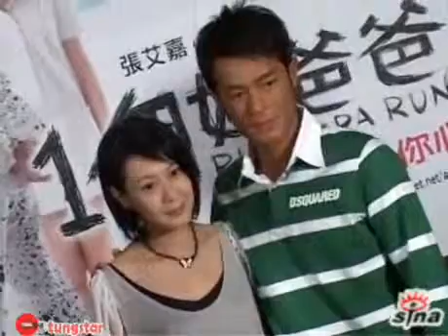古仔不怕未婚得子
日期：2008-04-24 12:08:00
新浪娛樂訊  繼去年合拍電影《生日快樂》之後，奶茶劉若英和古天樂這對最佳螢幕情侶再度合作，參演了由張艾嘉執導的《一個好爸爸》，順利由情侶晉升到夫妻檔。

奶茶表示，上次拍攝《生日快樂》時，古仔會經常過來討教女生的想法，而現在拍這部比較男生的戲，也讓自己更加瞭解了男人和古天樂，奶茶說，即使是拍床戲時，兩人也不會多想，只是想把一場戲做好而已。

在電影中，奶茶和古仔是先孕後婚，被媒體問及若在現實生活中遇到這種狀況會怎麽辦時，古仔大方承認自己會很開心。 TUNGSTAR/文并圖